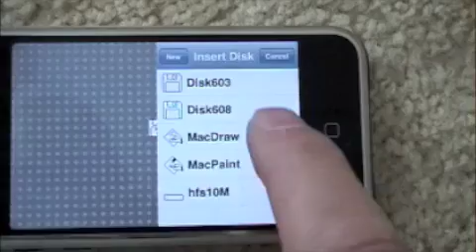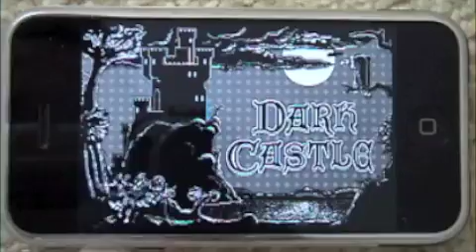iPhone running Macintosh emulator - Dark Castle classic game!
Here is a video of an original iPhone 2G running vMac showing the classic Mac game Dark Castle. Quick and dirty video with no edits.